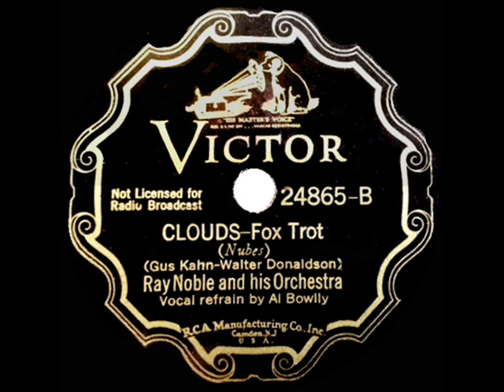1935 HITS ARCHIVE: Clouds - Ray Noble (Al Bowlly, vocal)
Following his move from England, Noble recorded this as one of four tracks at his first American session for Victor. Among the bandmembers on that date: Glenn Miller, Charlie Spivak, Will Bradley, Pee Wee Erwin, Bud Freeman, Claude Thornhill, and George Van Eps.

Transferred from the original 78rpm: Victor 24865 - Clouds (Kahn-Donaldson) by Ray Noble & his Orchestra, vocal by Al Bowlly, recorded in NYC February 9, 1935